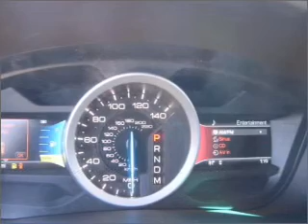2012 Ford Explorer in Waveland, MS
105 Hwy 90
Waveland, MS 39576
2012 Ford Explorer

Mileage:150